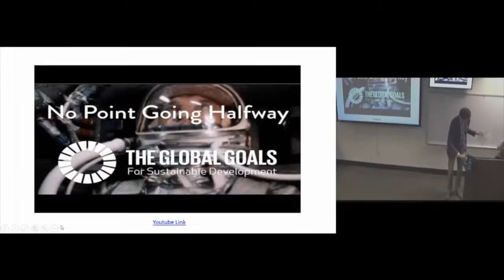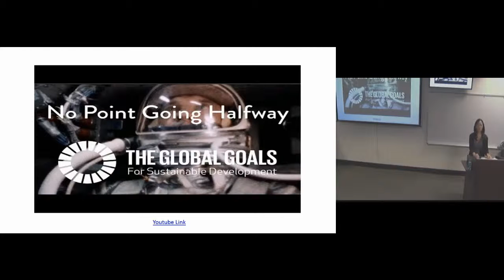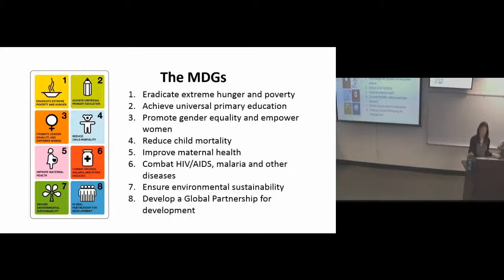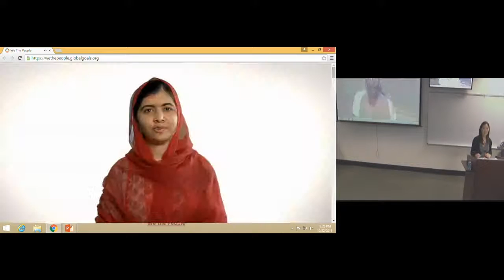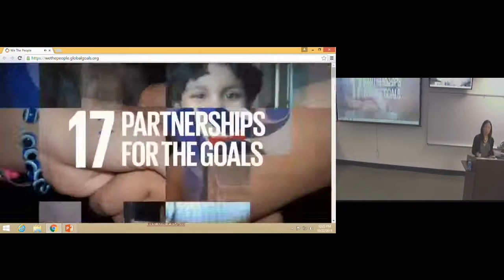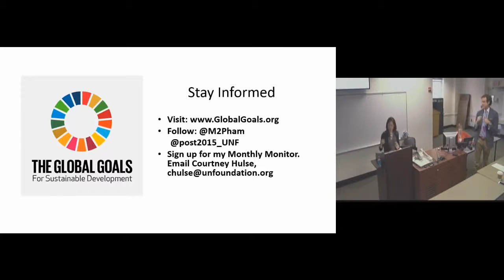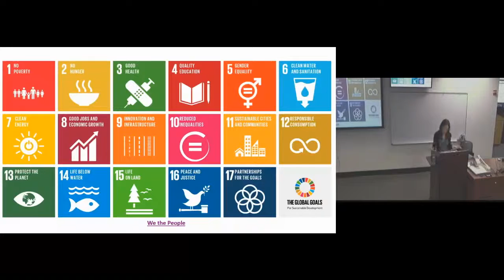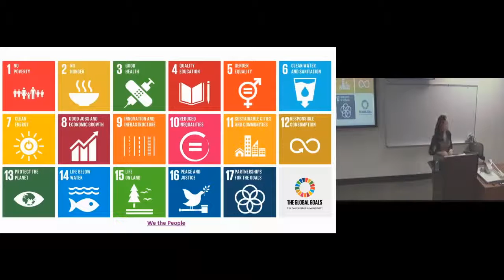The Sustainable Development Goals How Did We Get Here and Where Are We Going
Minh-Thu Pham
Executive Director for Policy
United Nations Foundation

Minh-Thu Pham, Executive Director for Policy at the UN Foundation, will share her observations and thoughts on the process by which the Sustainable Development Goals were drafted and the opportunities and challenges ahead in reaching the 2030 SDG targets.

Minh-Thu Pham is currently Executive Director for Policy at the United Nations Foundation, where she leads strategic initiatives to strengthen the UN's ability to solve global problems, including UNF's effort to support the formulation of the next set of global development goals or the "post-2015 development agenda". She also teaches international policymaking at Princeton University. She has served in the Executive Office of the Secretary-General for both Kofi Annan and Ban Ki-moon as policy adviser for strategic planning, leading and managing policy initiatives to strengthen the UN and improve relations between the U.S. and the UN during a particularly difficult phase of that relationship. Minh-Thu has advised the UN special envoy for malaria and the top international official in Bosnia. She has worked all over the globe and was once a crew photographer for the award winning BBC series ‘Planet Earth’ and helped film a documentary for National Geographic TV. She regularly speaks on UN peace and development issues, the importance of international cooperation, and America’s role in the world, the Millennium Development Goals and the post-2015 development agenda.

Minh-Thu serves on the Board of Directors of the Coalition for Asian-American Children and Families, which seeks to improve the well-being of families in New York City; is a security fellow of the Truman National Security Project, a progressive national security leadership institute; and was a Term Member of the Council on Foreign Relations. She holds an MPA from the Woodrow Wilson School at Princeton University and a BA in History from Duke University where she was a Benjamin N. Duke Leadership Scholar. Minh-Thu was born in Vietnam and currently lives in New York City.